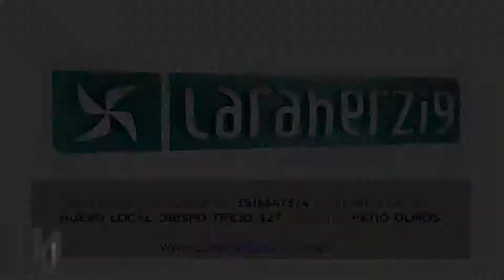NIVEL UNNO 31-03-12.mp4